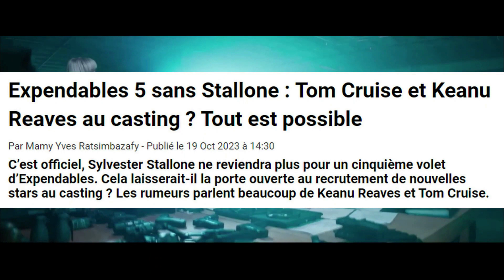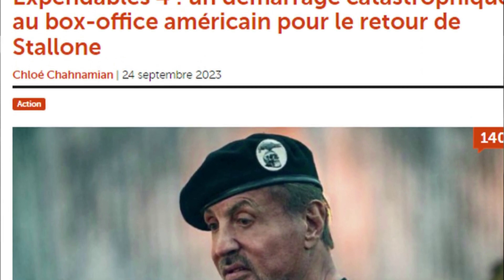Quand sort EXPENDABLES 5 ? ce que vous devez savoir (MàJ)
Salut tout le monde, bienvenue sur la chaîne. Dans cette vidéo, voyons si les producteurs des "EXPENDABLES" sont prêts à rempiler pour un 5eme opus.

La chaîne s'adresse a tous les passionné(e)s de cinéma. Actu, Docu, Lieux de tournages